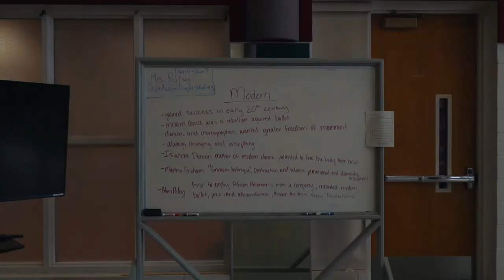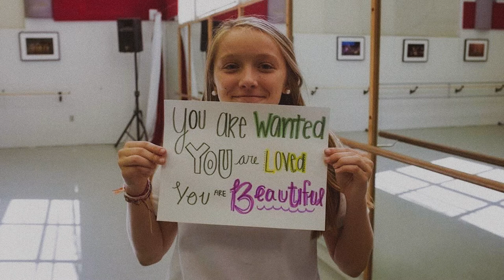Last Chance Dance - a documentary by Steven Yao and Molly Stanfield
a documentary about a dance teacher and her students